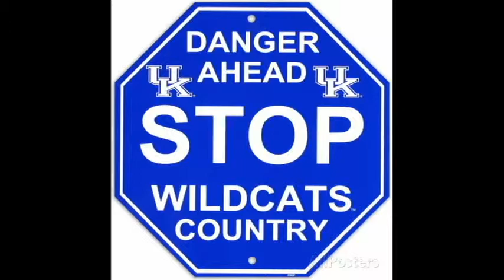Copy of Best College Selection Reveal Ever!